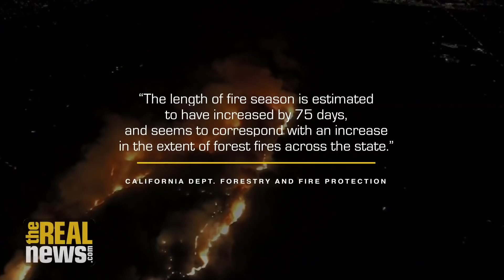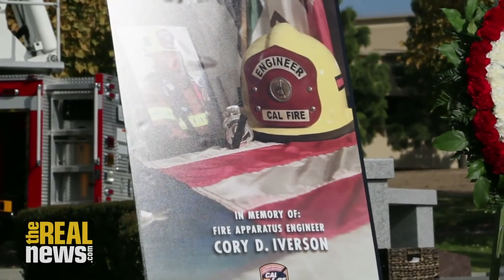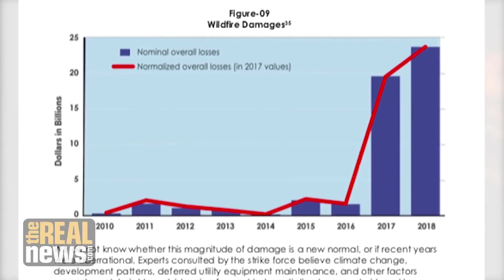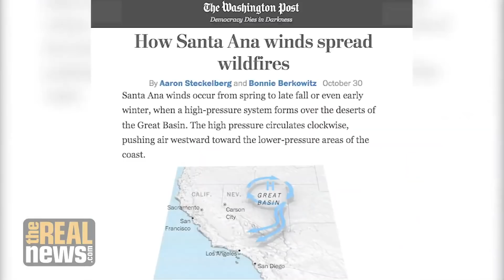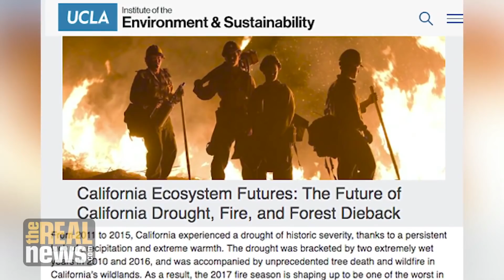Climate Change Fuels Hellfire in the City of Angels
California’s fire season isn't over yet, but megafire events have already taken a major toll on the state and its inhabitants, forcing the evacuation of tens of thousands of people. Warm, dry climate change conditions have made housing in LA's "Wildland-Urban Interface" dangerous.